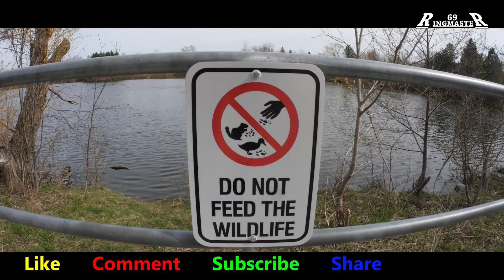CANADA II Loafer's LAKE Brampton